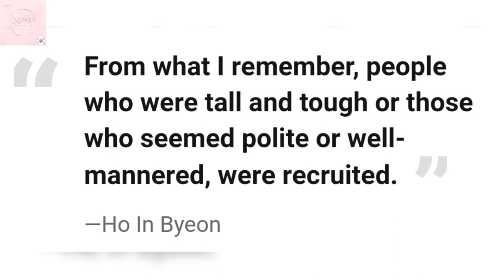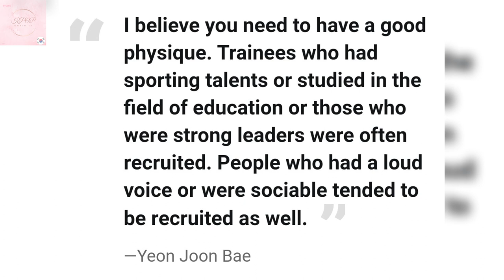BTS Jin, EXO Xiumin, Kang Tae Oh, 2PM Taecyeon And Bigbang Daesung As Teaching Assistant Military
This video is the latest update of Kang Tae Oh, BTS Jin, EXO Xiumin, 2PM Taecyeon and BIGBANG Daesung and also this video is for all fans of the Artists and for you to update what's the latest about Kpop Artists and Korean Actors.

All the photos and video clips are not mine except to my voice over🗣️

🚨Credits🚨
💛This Was My Own Editing💛
💜Editor App: CapCut, Canva💜